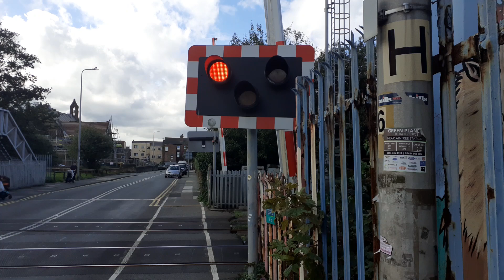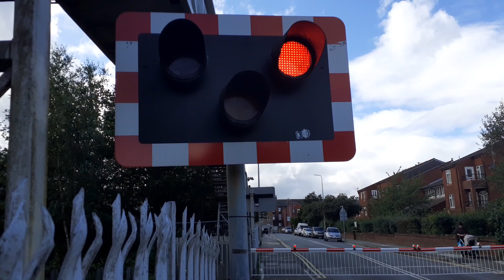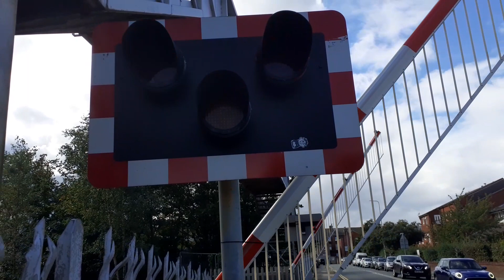Waterloo Level Crossing - Merseyside